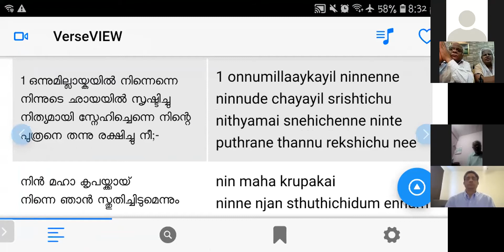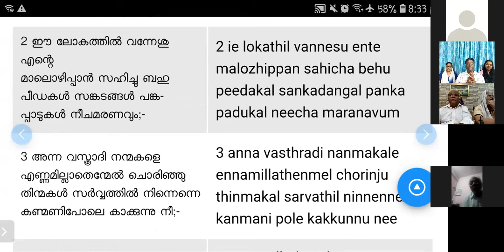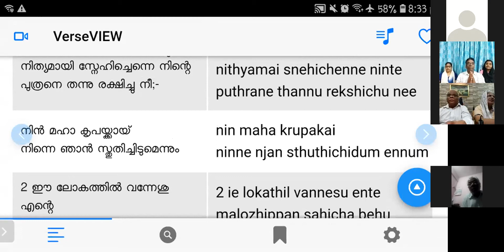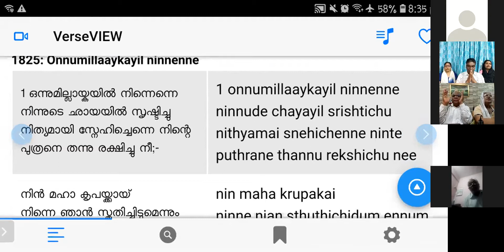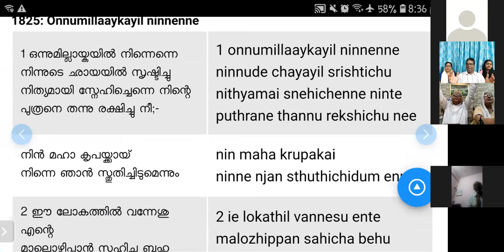Pastor : Joseph George (USA)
Conducted  148 th day Zoom meeting On August 29, 2020

Message by : Joseph George (USA)